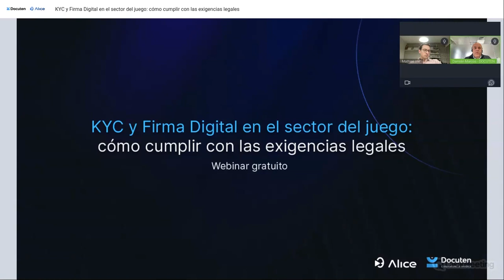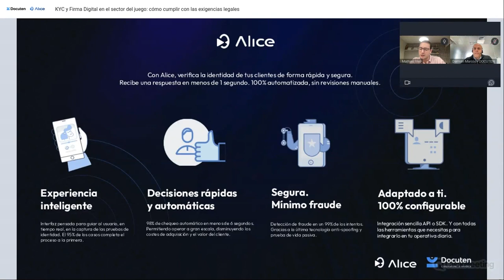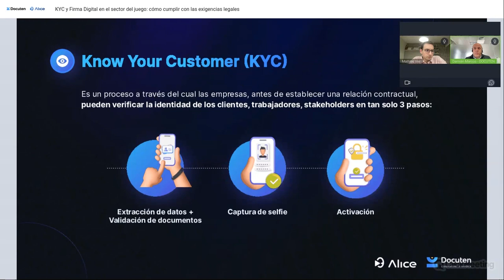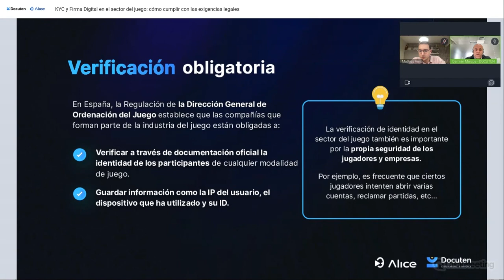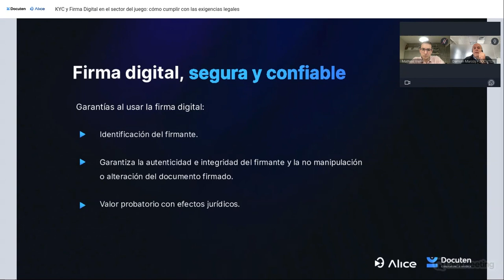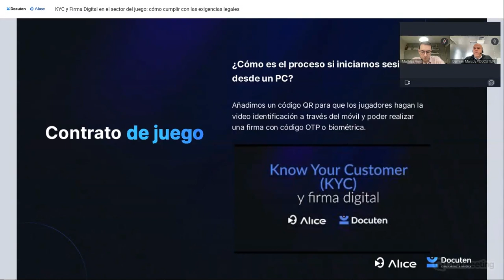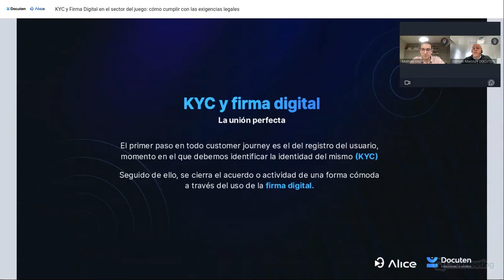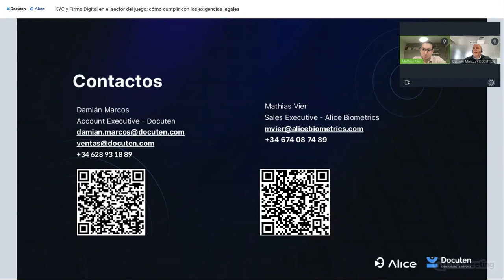KYC y Firma Digita en el sector del juego | Docuten y Alice Biometrics